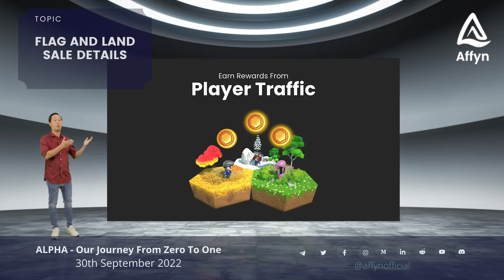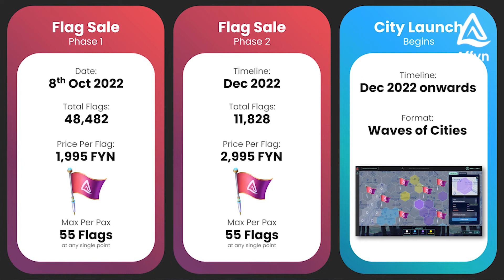📣 ALPHA Snippet #1 - Flag & Land Sale Details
👀 Affyn's 𝗙𝗼𝘂𝗻𝗱𝗲𝗿 & 𝗖𝗘𝗢, 𝗠𝗿. 𝗟𝘂𝗰𝗮𝘇 𝗟𝗲𝗲, shares exciting details pertaining to the upcoming Flag and Land sale.

❓Topic: 'Flag & Land Sale Details'